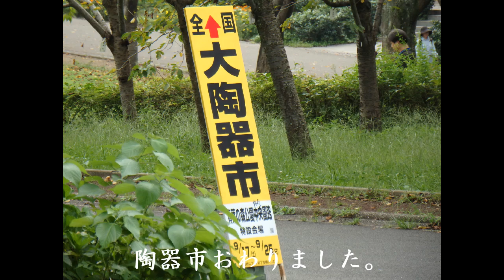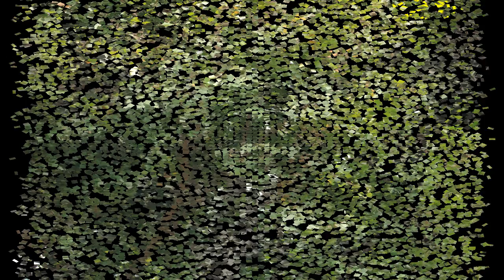(2016.09.27) 久しぶりの 青葉の森公園から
青葉の森公園　から